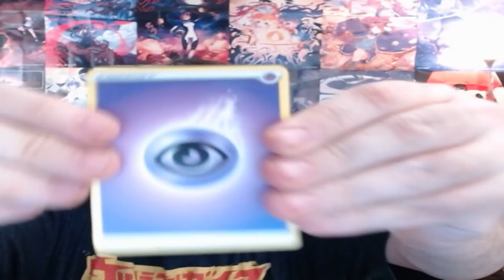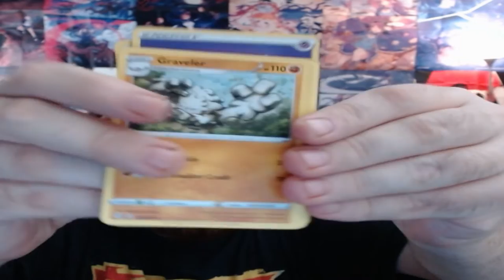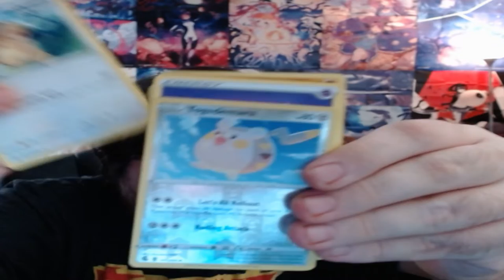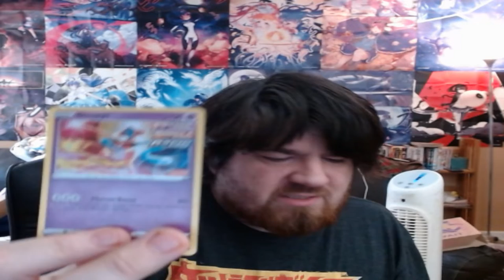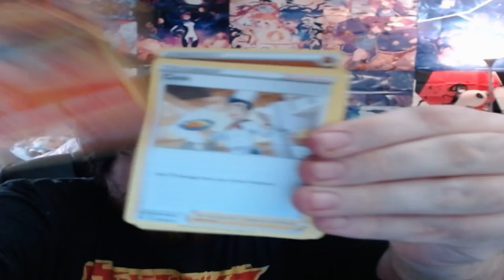Pulling Some Cards From A Sub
Duds, but I did open them and if you wanna see more come sub on twitch.